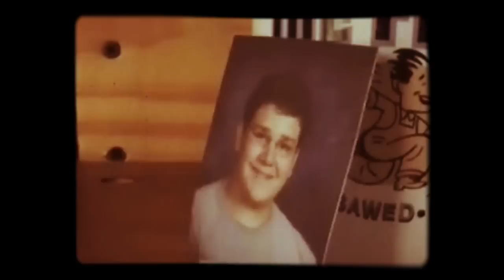Whisper in the Woods (2006)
After a man kills his son, he is haunted by the ghost. A short, overly simple horror story I shot back in the summer of 2006 while I was stuck at a small cabin for a day. It's not good, it's not creative, it's not scary, but it was a way to learn how to use a camera, edit, and tell a simple story using only visuals.